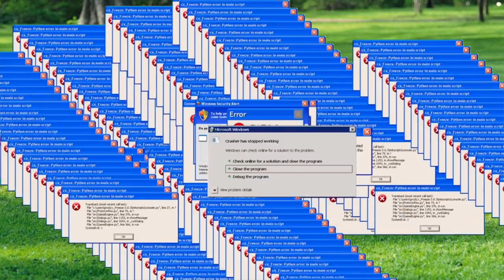7 Om Nom & Nibble Nom Na Na Na Sound Variations in 34 Seconds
7 Om Nom & Nibble Nom "Na Na Na" Sound Variations in 34 Seconds
Write in comment the best variations and any suggestions for sound variations videos!